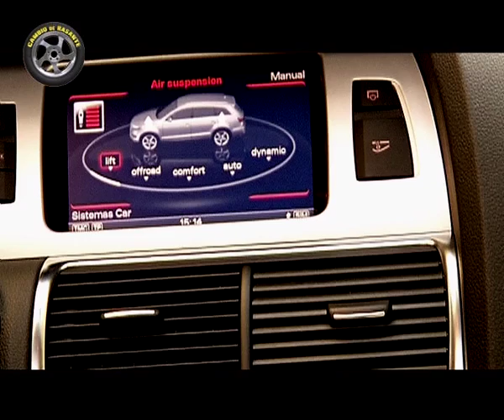AUDI Q7 Cambio de Rasante